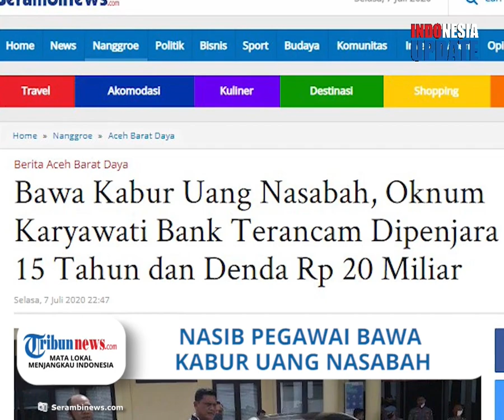Nasib Vina Pegawai Bank yang Bawa Kabur Uang Nasabah Rp6 Miliar, Tertunduk Lesu saat Tahu Hukumannya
TRIBUN-VIDEO.COM - RS alias Vina (26) oknum karyawati salah satu Bank BUMN di Aceh Barat Daya terancam dibui 15 tahun penjara dan denda Rp 20 miliar.

Ia didakwa dengan pasal penipuan dan penggelapan.

Belakangan nama Vina terus menjadi sorotan, lantaran ia membawa kabur uang nasabah hingga mencapai Rp6,3 miliar.

Kapolres Abdya, AKBP Muhammad Nasution dalam konferensi pers Selasa (7/7/2020) menjelaskan, Vina terancam dijerat dengan Pasal 46 ayat (1) Undang-Undang Nomor 10 Tahun 1998 tentang perubahan atas Undang-Undang Nomor 7 tahun 1992 tentang Perbankan Juncto Pasal 372 Juncto Pasal 378 KUHPidana.

Vina yang menggunakan baju tahanan berwarna orange juga tak banyak berkata-kata.

Bahkan, wanita kelahiran Air Berudang Aceh Selatan itu, berulang kali menundukkan kepalanya.

AKBP Muhammad Nasution mengatakan dalam kasus ini, pihaknya telah menerima sebanyak enam laporan, dengan total kerugian Rp 3,6 miliar.

Dalam penangkapan itu, pihaknya menyita sejumlah barang bukti seperti mesin edisi, lima lembar kartu ATM, satu lembar laporan transaksi atau rekening koran atas nama Anton Sumarno.

Satu lembar buku rekening, satu unit ID card atas dirinya, tiga unit handphone, dan satu unit mobil HRV, serta uang tunai sebesar Rp 1,8 juta lebih.

AKBP Nasution menyebutkan, modus yang dilakukan oknum tersebut adalah, dengan memberikan iming-iming hadiah kepada calon nasabah jika memberikan uang kepadanya.(*)